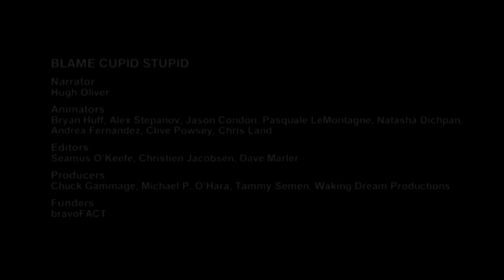Blame Cupid Stupid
A man discovers the world is a most beautiful place, thanks to Cupid and one-too-many drinks.

Writer/Director: Michael P. O'Hara
Designer: Greg Hill
Composer: Mary Margaret O'Hara
Author: John Guertin
Narrator: Hugh Oliver
Animators: Bryan Huff, Alex Stepanov, Jason Condon, Pasquale LeMontagne, Natasha Dichpan, Andrea Fernandez, Clive Powsey, Chris Land
Editors: Seamus O'Keefe, Christien Jacobsen, Dave Marler
Producers: Chuck Gammage, Michael P. O'Hara, Tammy Semen, Waking Dream Productions
Funders: bravoFACT